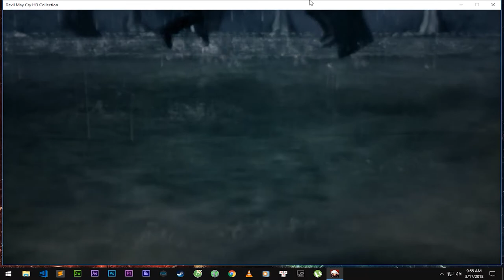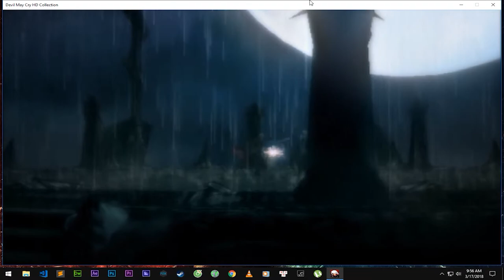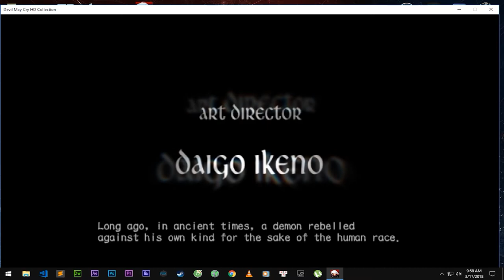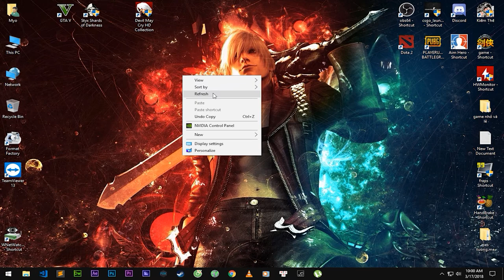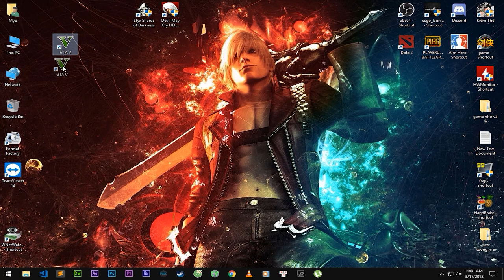Hướng dẫn tải và cài đặt game Devil May Cry - HD Collection - PcCrackGaming